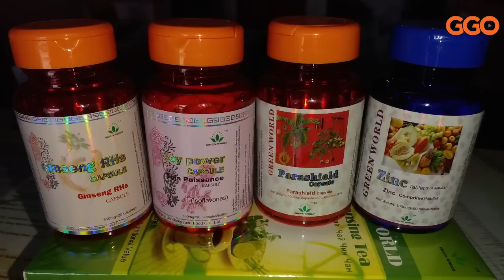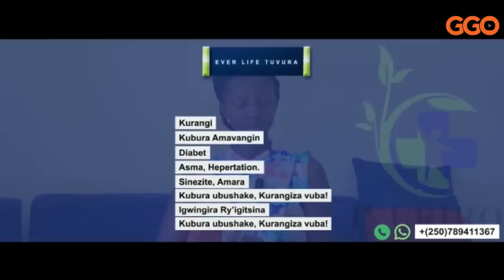IMINSI 4 MUNSI Y'IBINONKO URUHINJA RWAROKOWE| UMUBYEYI YATAYE UBWENGE| IBITANGAZA MU BUTABAZI|TURKEY